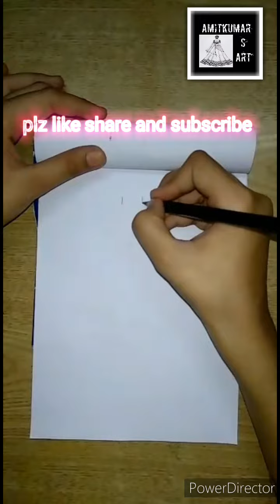How to draw a girl with beautiful Gown(Very Easy)-step by step ll Pencil Sketch for beginners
How to draw a girl with beautiful Gown(Very Easy)-step by step ll Pencil Sketch for beginners ll Fashion

used things =

1.Pencil Name :Shading Ultimate Dark Pencils
use 8b pencil to drawing and sketching dresses